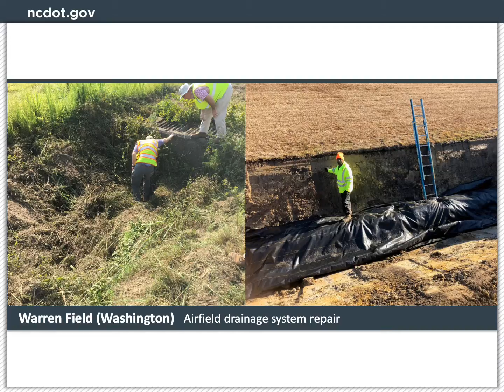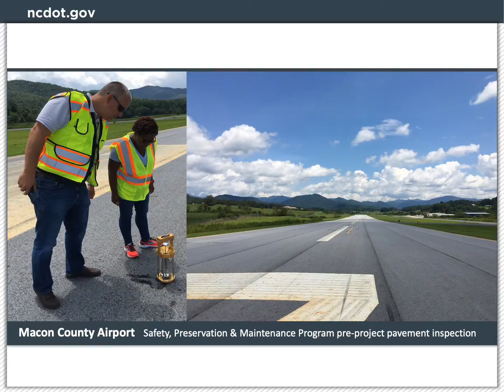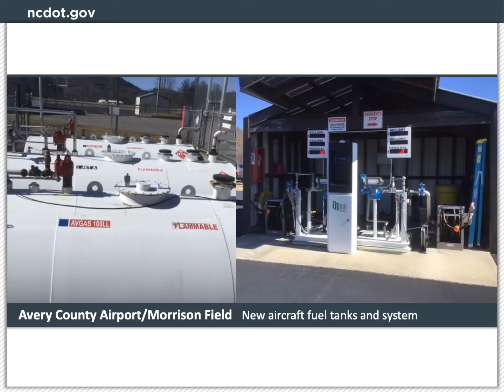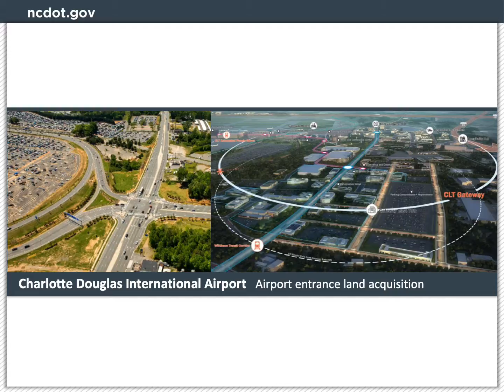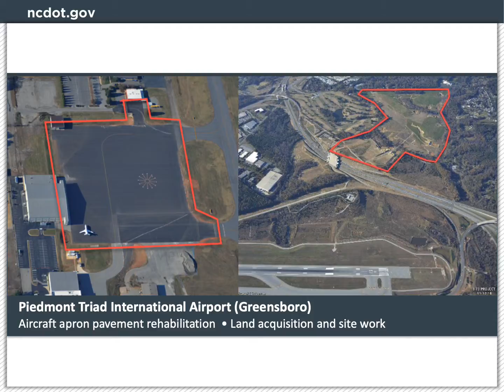NCAA Conference Slideshow on Projects